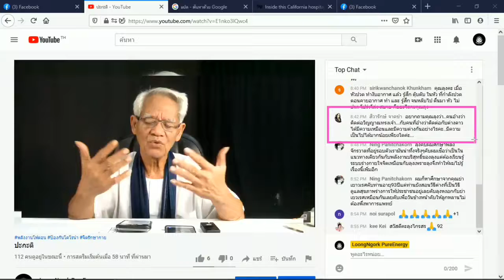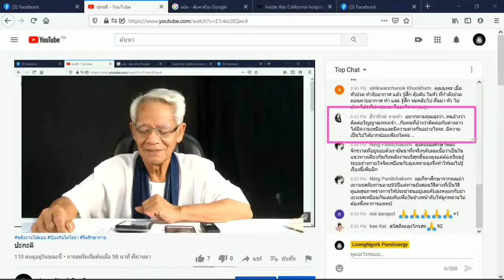เก็บเกี่ยวเมล็ดพันธุ์/ภาษาลุงหงอกกิ๊กก๊อก/ New knowledge in 21st century I LMElaw I 29ธค63 I 24Hrs